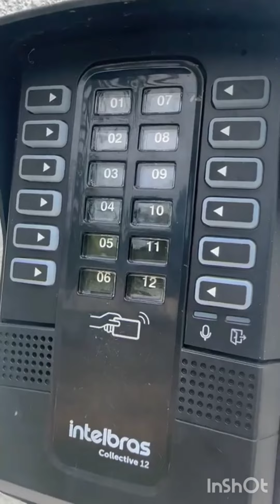Franklin na pousada da tessia metendo o louco 🤣